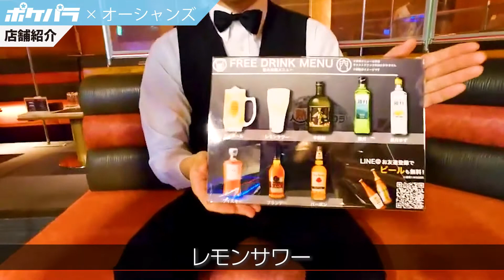【ポケパラ】オーシャンズ～押しポイント パート１～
明朗会計でリーズナブルに楽しめる素人熟女専門店！
キャストの別途ドリンク・シャンパン系一切なし!
セット料金と延長料金以外にはTAXの500円のみでその他は一切不要です。